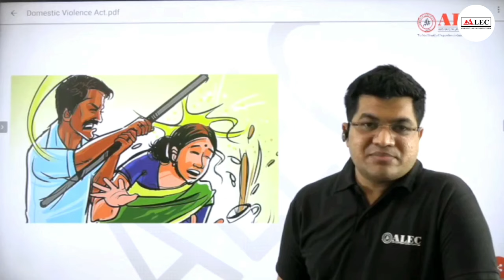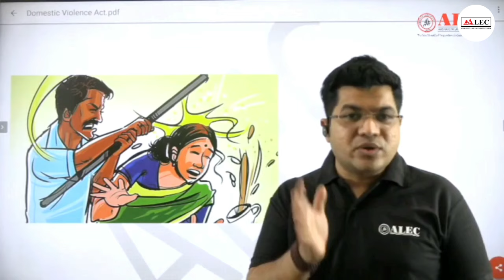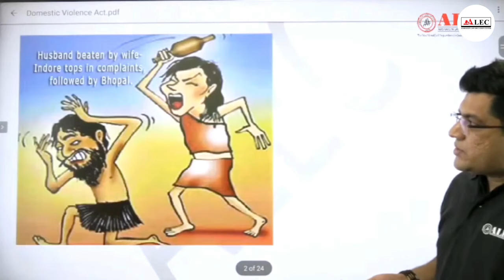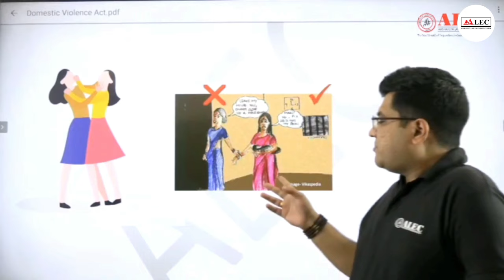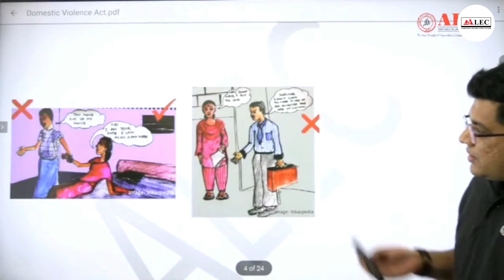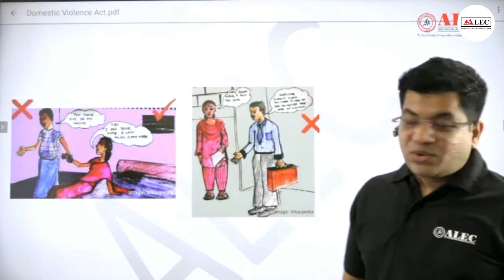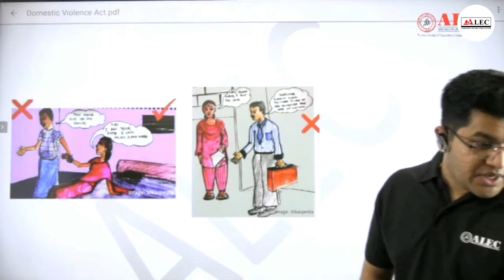क्या HUSBAND DOMESTIC VIOLENCE की COMPLAINT कर सकता है ?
घरेलू हिंसा कानून के तहत सिर्फ महिला ही शिकायत करवा सकती है. अगर महिला ऐसा नहीं कर सकती है तो उसकी ओर से कोई और भी शिकायत करवा सकता है. बहरहाल, दिल्ली हाई कोर्ट के जस्टिस जसमीत सिंह ने अपने आदेश में कहा है कि इस कानून की धारा 2(a) के तहत परिवार के किसी पुरुष सदस्य खासकर पति को कोई संरक्षण नहीं है.

**Contact ALEC:**

**Bhopal Center:**